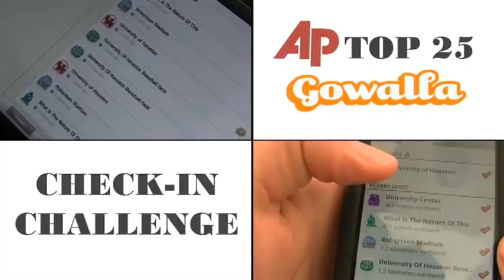UH Leads AP Top 25 Gowalla Check-In Challenge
University of Houston students are determined to "Gowalla"-way to #1 in the AP Top 25 Gowalla Check-In Challenge. The location-based social media app challenges students to check-in to qualifying locations on their campus. At UH, that's the UC, UC Statue, Robertson Stadium and the Baseball Field. The school with the most points on Jan. Students can also earn prizes. The first Gowalla MacBook Air went to a UH student. Right now UH is leading the pack!